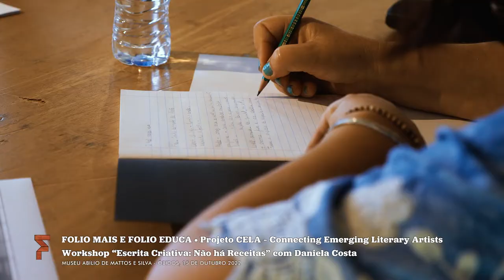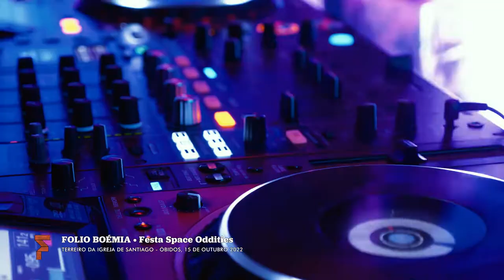OS DIAS DO FOLIO | 15 OUT. 2022